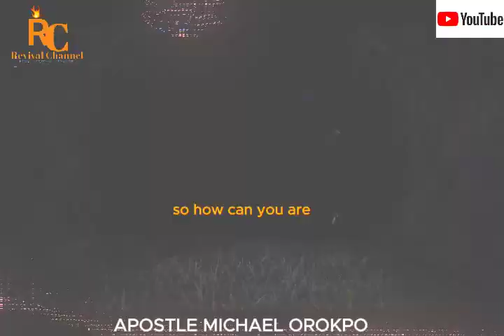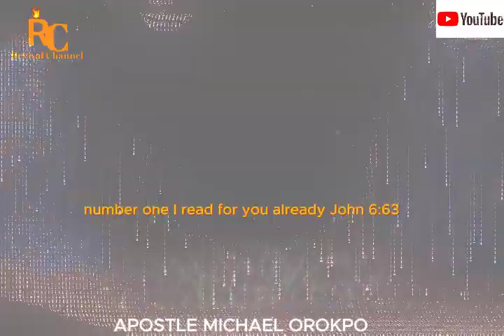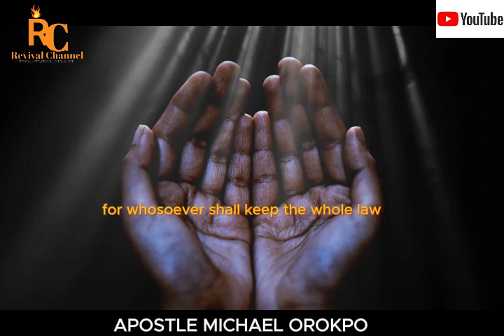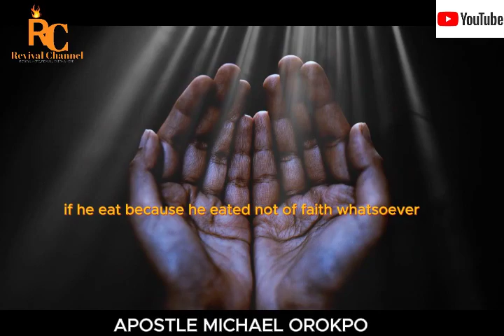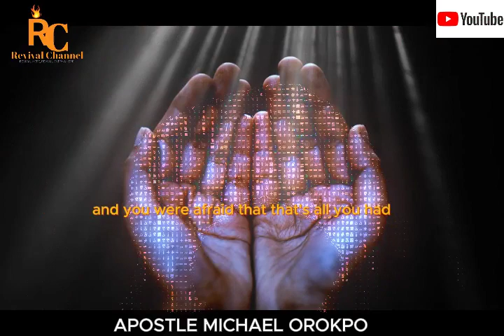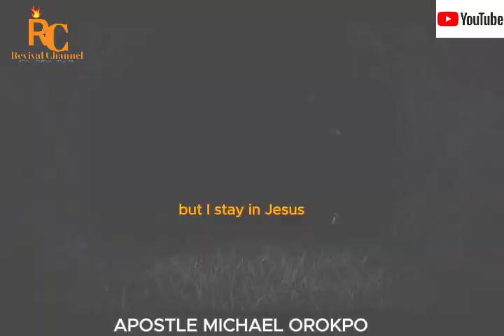(Play): SEE THE GREAT STANDARD'S OF GOD - Apostle Michael Orokpo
* Video original produced exclusively by REVIVAL CHANNEL

Our purpose, when making this video, is to make quality educational motivational videos and share these with our viewers.

1. Your Rights. We, Footage Firm, Inc., the owner of storyblocks.com, videoblocks.com, graphicstock.com, and audioblocks.com, grant you a perpetual, worldwide right to incorporate the stock Files you obtain from us into any work you create.

WHO WE ARE:
We have intense obsession and undying interest in the matters of God, His Kingdom, Personality, His body, His Will, Purposes, Agenda, mandate and all that is linked up to the Divine Creator who uphold all things by The Power of His Word.

We're obsessed men and women here who long to see the will and kingdom of God established in our lives, families, territories and on earth. Truly Inclined until we see the fullness of his kingdom on Earth. REVIVAL CHANNEL are relentless they dont quit, they hold unto the.

We're obsessed men and women here who long to see the will and kingdom of God established in our lives, families, territories and on earth. Truly inclined until we see the fullness of His Kingdom on Earth.
REVIVAL CHANNEL are relentless, they don't quit, the hold on to the promises of the Master until its fulfillment.

We are "dying" men and women looking forward and advancing and advancing the masters business in whatsoever sphere of influence you find yourself, where ever you are, at home, school, work, wherever we go, we are Kingdom minded.

OUR PURPOSE:
With strive at a level of excellence, we create videos that will change your life forever using the materials of the Holy Spirit.